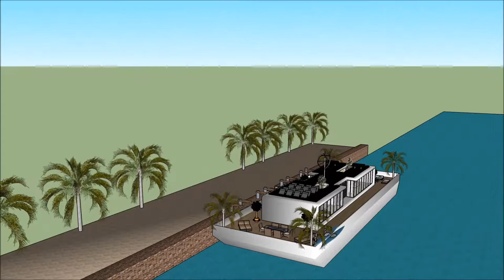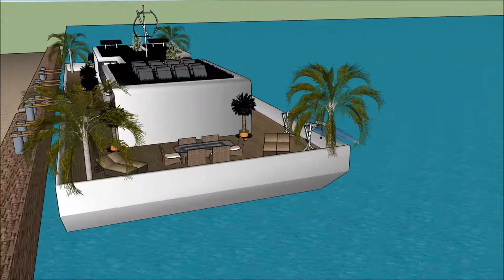SKETCHUP ផ្ទះ ផ្ទះទូក ស្ថាបត្យករ ទូក ថៃ ផ្ទះអណ្តែត ផ្ទះ ស្ថាបត្យកម្មខ្មែរ ផ្ទះល្វែងប៊ុនជេស្ឋ អគារ AM